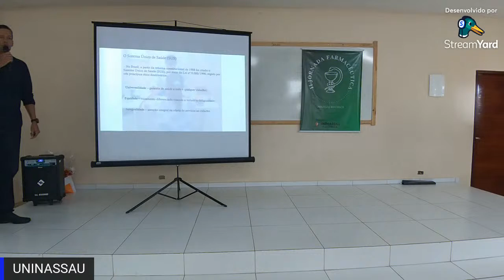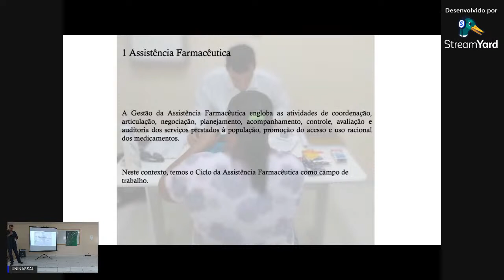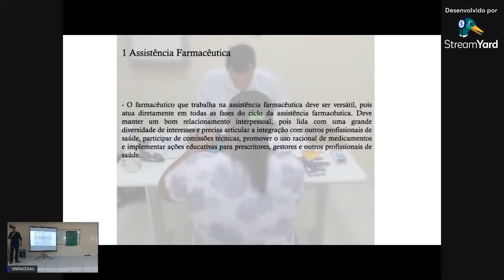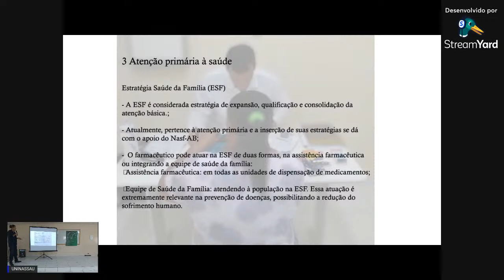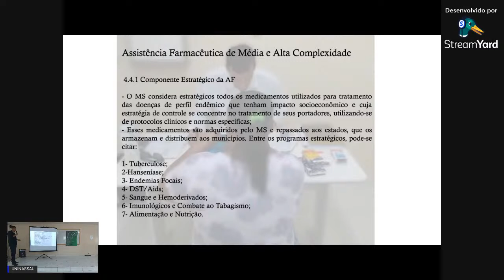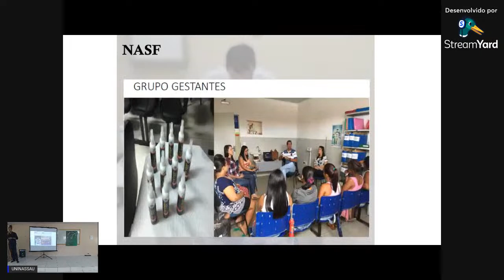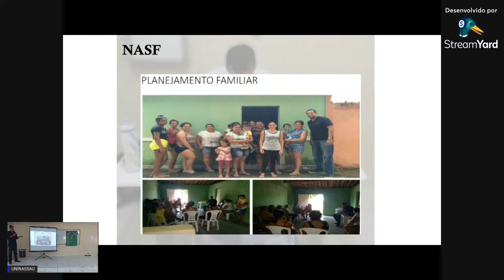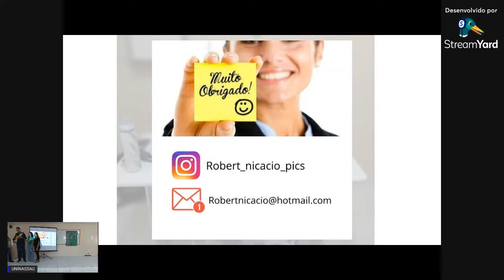II Jornada Farmacêutica - Atuação do Farmacêutico no SUS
Atuação do Farmacêutico no SUS, Palestrante Robert Nicácio